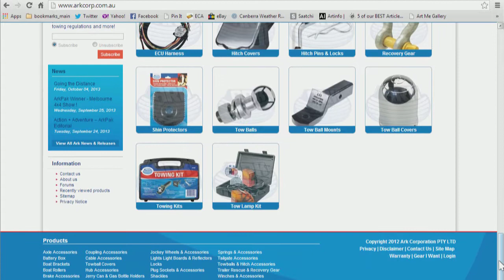Ark TV towing ad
Looking for towing gear? Go to arkcorp.com.au